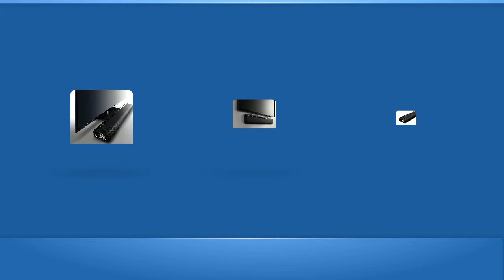Yamaha ATS 1060 R Factory Recertified Refurbished Sound Bar with Bluetooth and Dual Built in Subwoof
Yamaha ATS-1060-R Factory Recertified Refurbished Sound Bar with Bluetooth and Dual Built-in Subwoofers.